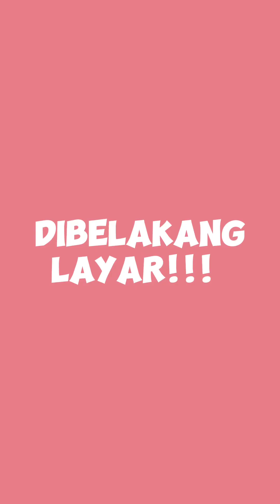ADA APA DIPERUT KAK ACHAL!?! | DIBALIK LAYAR PRODUKSI KONTEN ACHAL AND FAMILY! - Ep. 3